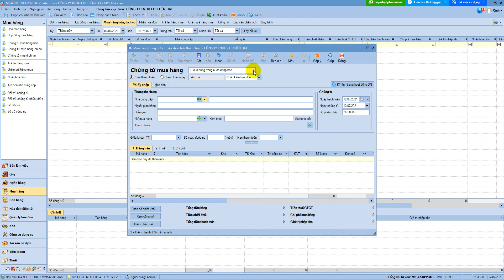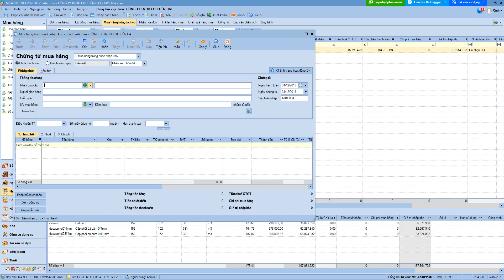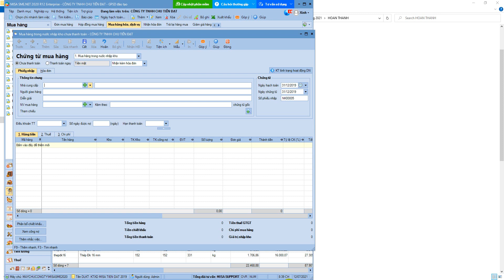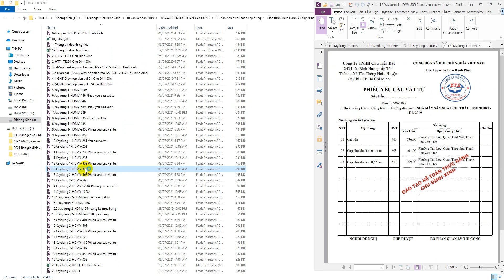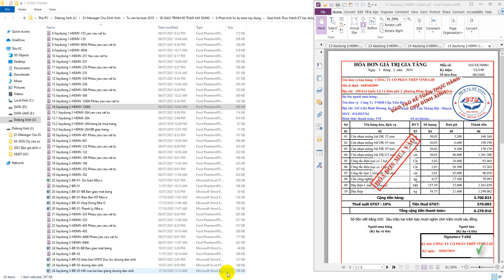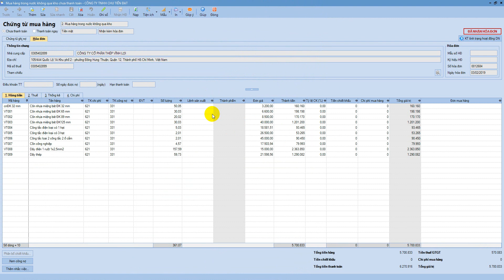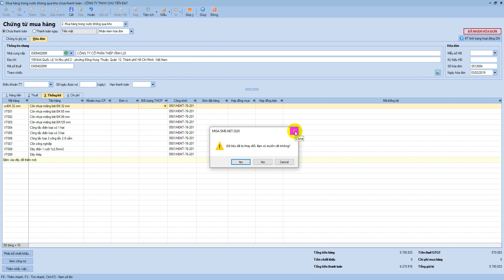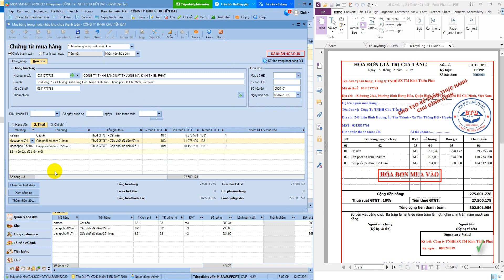Bài 07 KTXDMisa: Nhập kho Nguyên vật liệu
Phần 02-Nhập kho NVL
Hạch toán hóa đơn mua nguyên vật liệu nhập kho thanh toán ngay bằng tiền mặt hoặc chưa thanh toán
- Thao tác: Vào phần mềm misa: Mua hàng/ Mua hàng hóa dịch vụ: khai báo các thông tin mua hàng
- Nhập kho / Kiểm tra: kho, công nợ, sổ sách CĐPS, Sổ cái
4. Báo cáo tài chính: Cân đối phát sinh
5. Mở Phân hệ kho đối chiếu
6. Mở phân hệ công nợ đối chiếu